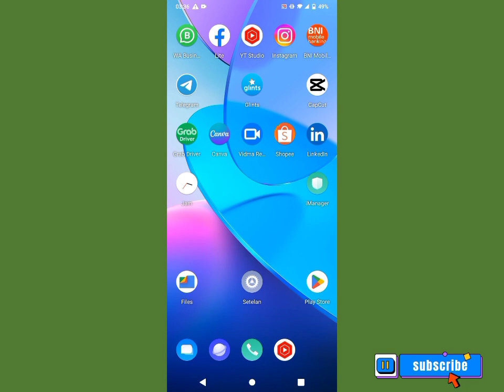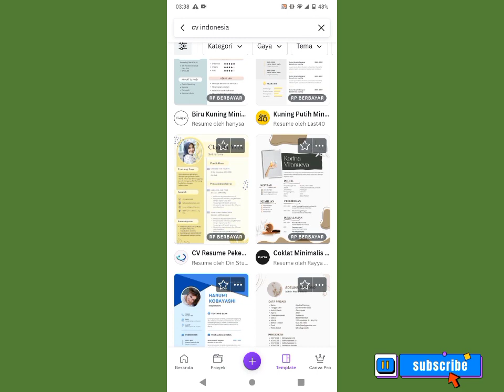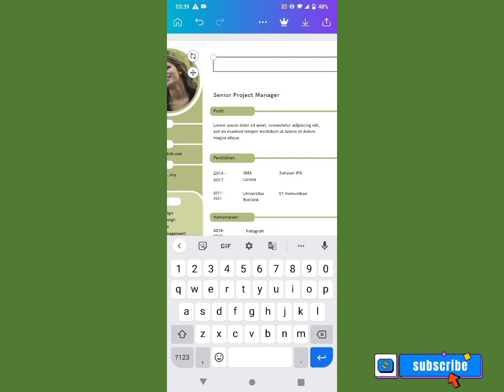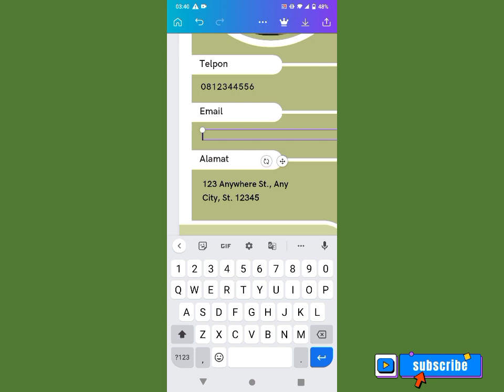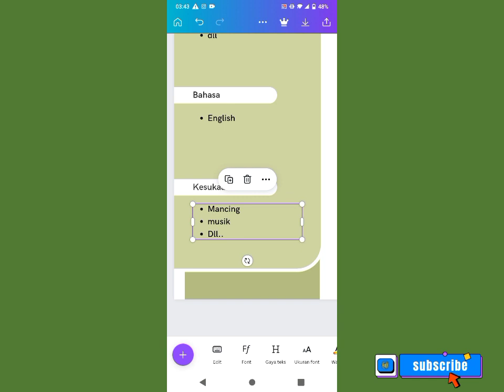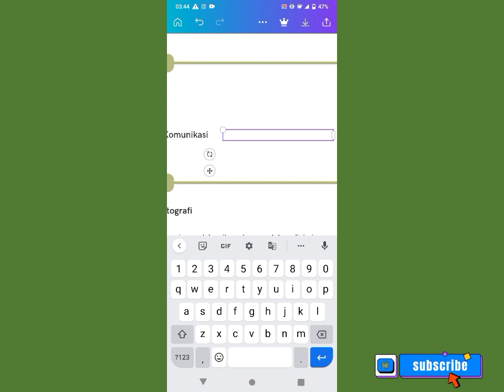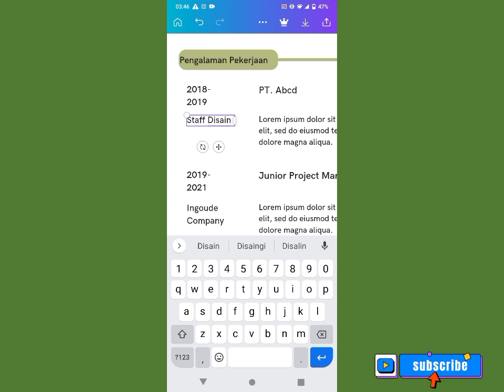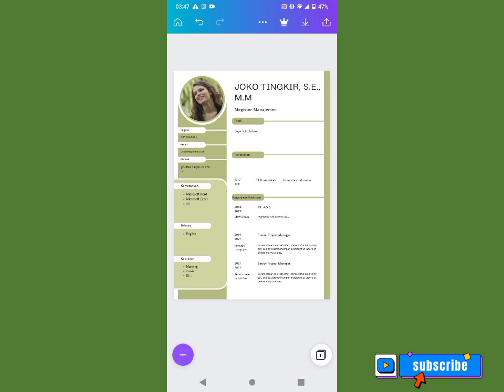Cara Membuat CV secara Online GRATISS !!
Pada kesempatan ini gue akan berbagi informasi untuk kalian yang belum mempunyai CV atau bagi kalian yang ingin merubah CV nya menjadi lebih baik, Simak sampe habis video ini, karna gue akan menjelaskan secara rinci cara membuatnya